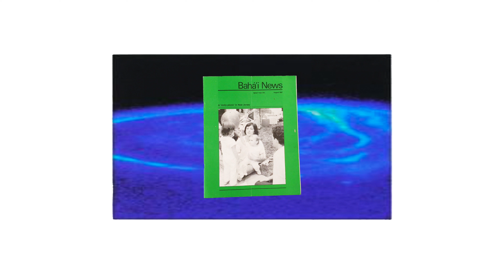SLAUSON MALONE X JPEGMAFIA TYPE BEAT - "THE TOTAL PACKAGE"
really like the design of this magazine
happy tuesday

to buy this beat hit my instagram - crewbrackish